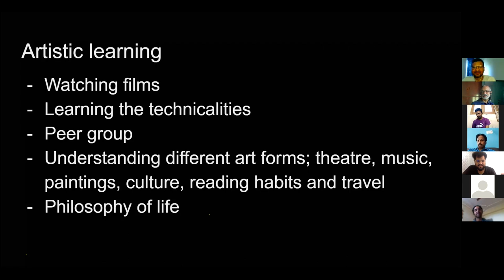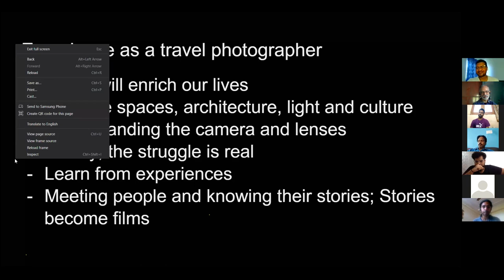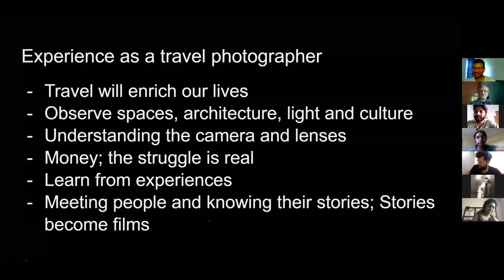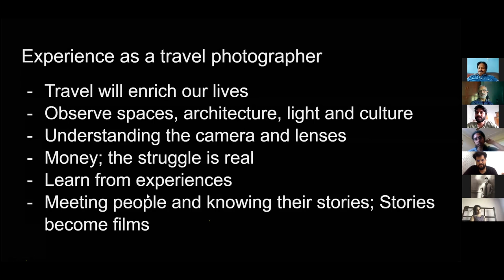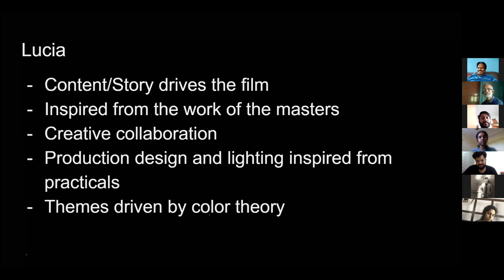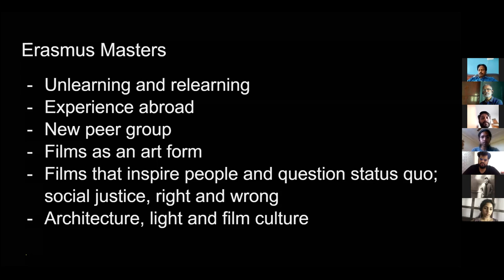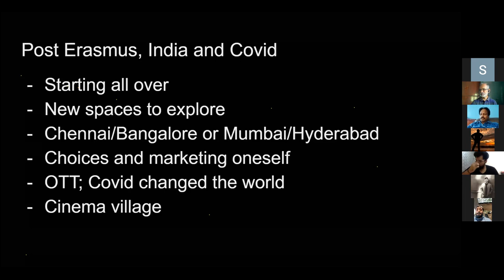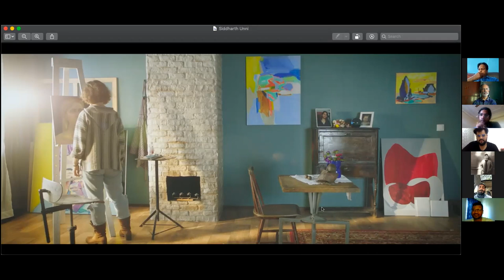MFI Interactive Session on Cinematography with Siddhartha Nuni 7 Jun 2021